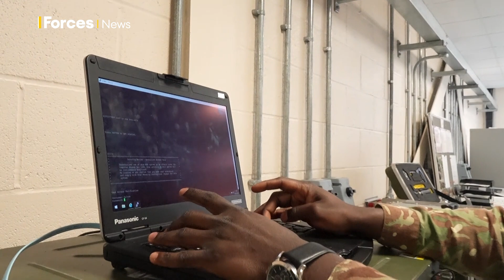British Army’s Royal Engineer of the Year passionate about cyber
An NCO from the Royal Corps of Signals has been telling Forces News how he helped nurture his fellow soldiers' interest in cyber.

Corporal Pa Malick Adams, from 16 Signal Regiment, recently won the Royal Engineer of the Year award after his efforts were recognised by the Worshipful Company of Engineers.

His passion for cyber, along with his desire to help develop his colleagues' knowledge of cyberspace, led him to create a facility where both novices and experts can safely experiment with offensive and defensive cyber scenarios.